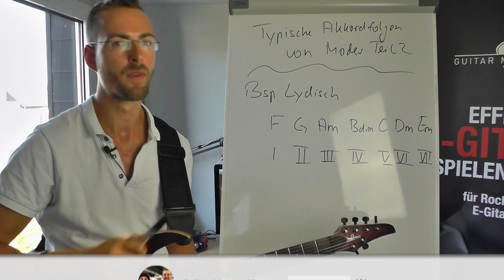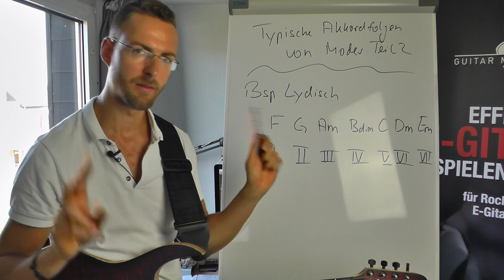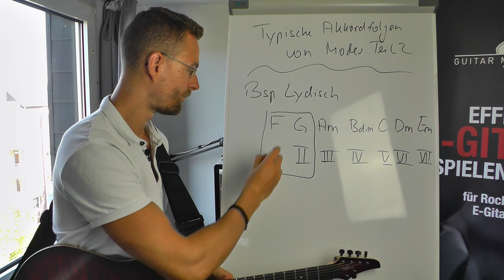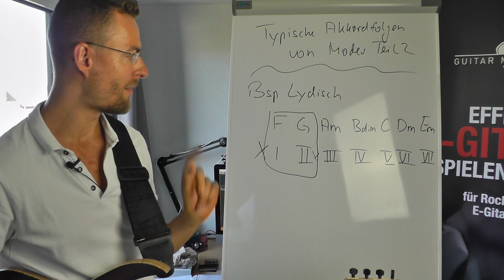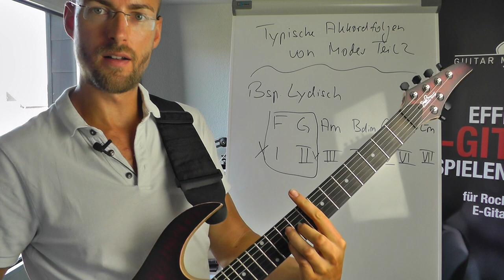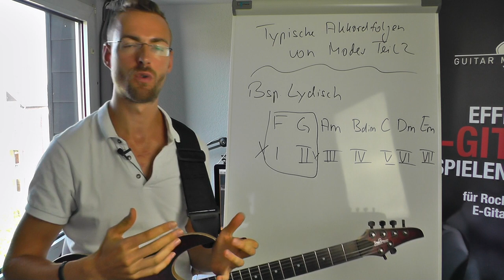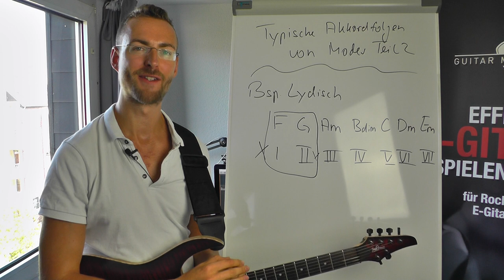Verträumte Akkordfolge in F Lydisch 1 - Typische Akkordfolgen von Modes Teil 2 | Guitar Master Plan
Weiter geht’s in Teil 2 dieser Videoserie zum Thema Akkordfolgen in Modes. Diesmal mit einer simplen und sehr typischen Akkordfolge in F Lydisch.

Vorher bitte unbedingt Teil 1 ansehen!

Hier findest du die TABs und den Backing Track als kostenlosen Download